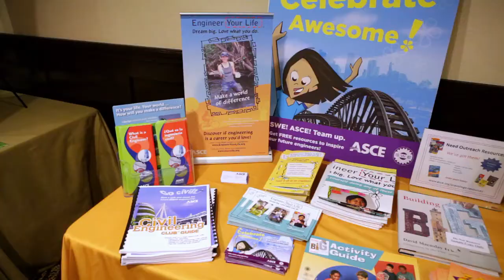Defining ASCE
The Organization for Civil Engineers

A production of the ASCE Committee on Younger  Members